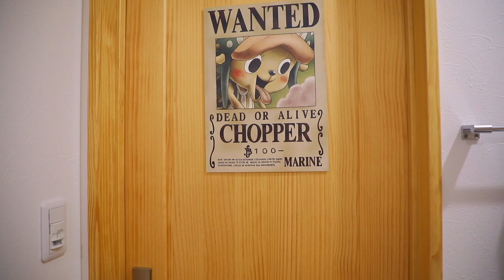パパ激怒‼️ろみの部屋が汚くて5千円企画なし。地震発生でパニック‼️【部屋の片付け】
パパが5千円企画をやろうとろみの部屋に入ったら、、、部屋が汚すぎて激怒💢5千円企画はなくなり部屋の片付け動画に、、、。是非最後まで見てね✨